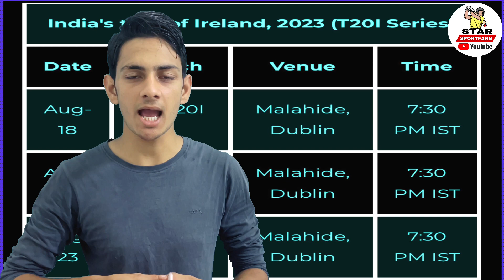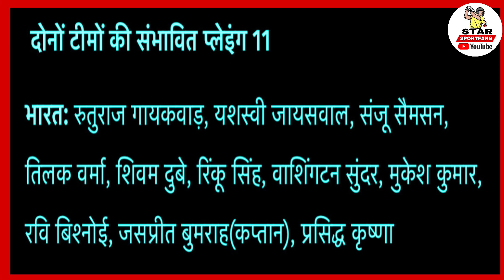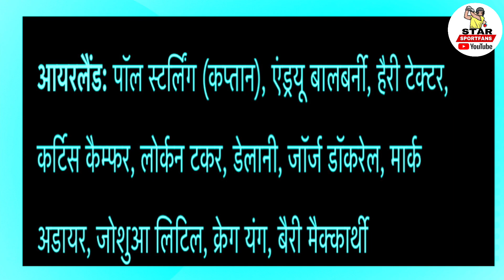INDIA Vs IRELAND 1st T20 Match Series | Both Team Playing 11 , H2H, Pitch, Preview, Prediction, Live